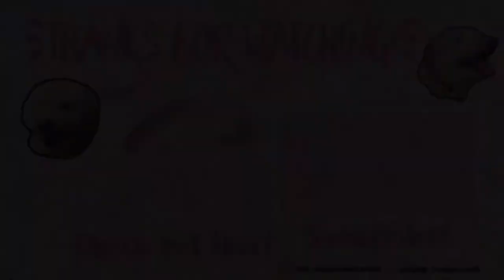my bichonpoodle tries on random clothes 👒 (Adidog Tracksuit, Bandanas, etc)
Hi everyone, today Lola will be trying on some clothes 💕  Most of these are from instagram shops, thrift stores, or old clothes from a few years ago. This video was a little bit difficult to make, since Lola doesn't like to wear dog clothes lol. But don't worry, afterwards I took them off 😂

Social medias

PicsArt- Lolapop

Nala's social medias (My friend)

Summer in Dream- BGM President